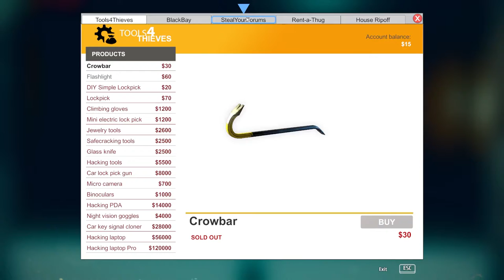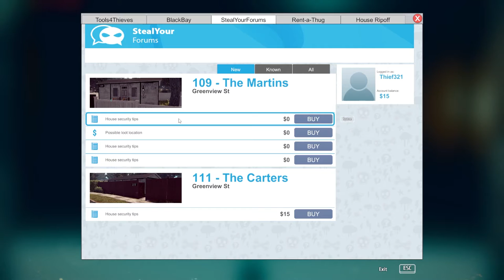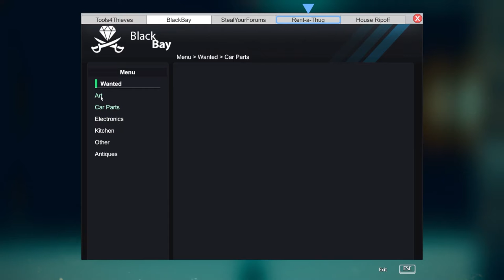howto Thief simulator Gameplay Part 1 - Gameplay No Commentary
Thief Simulator PC gameplay walkthrough first missions